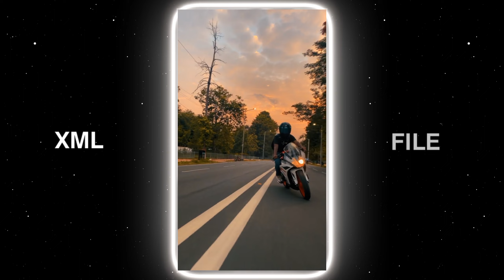Dad⚠️Mummy Nai Hai 🏠Ghar Pai,kuch toh karenge milke🥰 aajara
❤️❤️❤️❤️❤️❤️❤️Tags❤️❤️❤️❤️❤️❤️❤️
some related content for my Bike.

hindi love status new 2021, hindi love status new song,
hindi love status new 4k, hindi love status new video,
hindi love status neha kakkar, hindi love status new 2020,
hindi love status old is gold,
hindi love status mood off,
hindi love feeling status old, love status of bollywood songs,
hindi love status purana, hindi love status punjabi,
hindi love status photo, hindi love propose status,
hindi love poetry status, hindi love pain status,